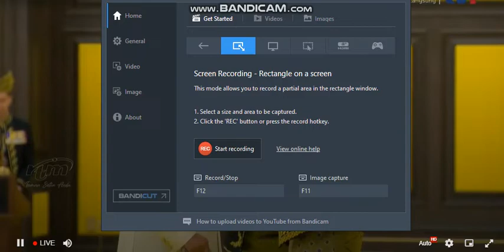hari keputeraan yang di pertuan Agong XVI Al-Sultan Abdullah Ri'ayatuddin Al-Mustafa Billah Shah pt6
hari keputeraan yang di pertuan  Agong XVI Al-Sultan Abdullah Ri'ayatuddin Al-Mustafa Billah Shah Ibni Almarhum Sultan Haji Ahmad Shah Al-Musta'in Billah 2022.Malaysia  Agong birthday.6 jun 2022